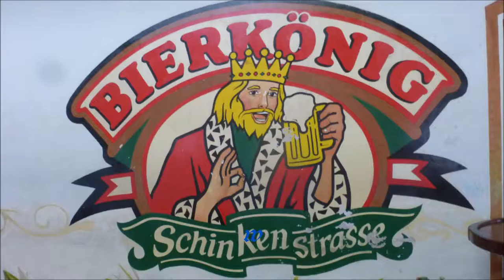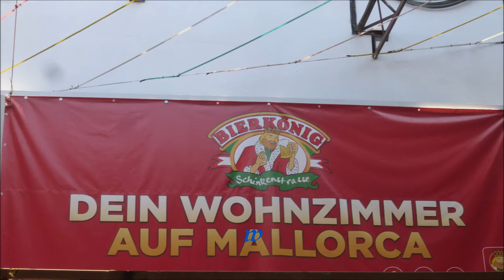340 * Der Sportler * Reisen * Mallorca S'Arenal Ballermann 6 Der Bierkönig 30.05.2018